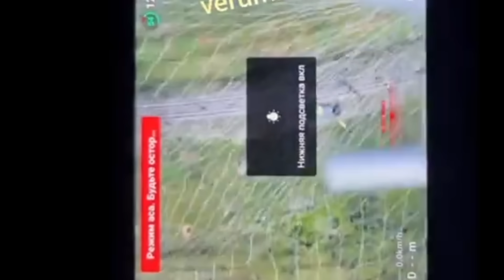YUNAN ABİSİNE AĞLAMIŞ ! TÜRKLER SALDIRMAYACAĞINA GARANTİ VERSİN ÖYLE :D SAVUNMA SANAYİ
2. Karabağ Savaşı'nın ardından Karabağ'da ateşkesin kontrolü ve ihlallerin önlenmesi maksadıyla Azerbaycan'ın Ağdam bölgesinde oluşturulan Türk-Rus Ortak Merkezi görevini tamamladı.

Hollanda Başbakanı Mark Rutte, NATO'nun 14'üncü genel sekreteri olmak için aday olmuştu. Rutte'nin bugün Erdoğan'dan destek almak adına Türkiye'ye geleceği açıklandı.

00:00 KONU BAŞLIKLARI
00:20 KARABAĞ
04:55 NATO
08:07 SOSYAL MEDYA